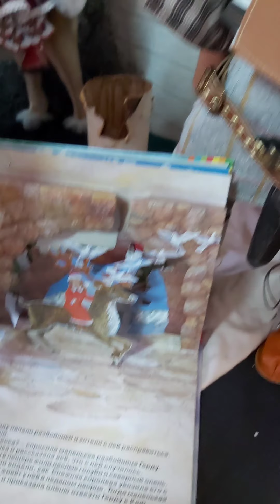Открытие выставки "Метель в Дании "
Музей кукол и детской книги "Страна чудес " в Екатеринбурге.
музыка
The Piano Guys - Let It Go (Disneys Frozen) Vivaldis Winter